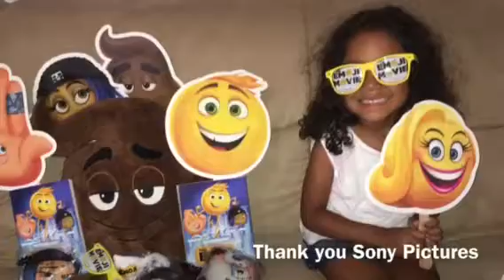JustaBXgirl Unboxes EmojiMovie Swag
We were blessed to attend an advance screening of the Emoji Movie and then we came home to this really cool Swag box a few days later. Thank you Sony! And don't worry. We believe sharing is caring so if you're a subscriber here head over to my Instagram (@justabxmom) to find out how to win some Swag of your own!!!